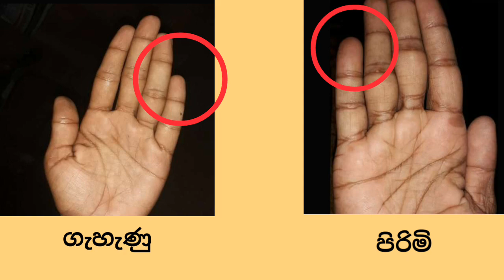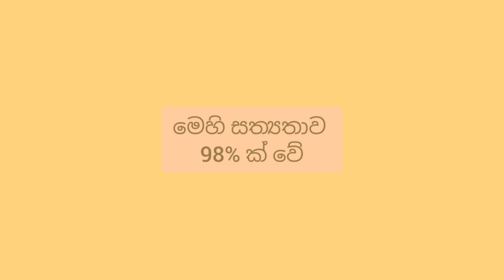ගැහැණු පිරිමි බව අත බලලා කියමු | හස්ත රේඛා ශාස්ත්‍රය | Hastha reka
හෙල වරුණ
Hela waruna

සුලැගිල්ල වෙද ඇගිල්ලේ අග පුරුක දක්වා නොපිහිටන පිරිමි පුද්ගලයන්ද සිටී. එවැනි පිරිමි පුද්ගලයන්තුල බොහෝ විට කාන්තාවන්ට ආවේණික  ලක්ෂණ පිහිටනවා. උදාහරණ ලෙස ලැජ්ජාශීලී බව, ඉතා සංවේදී බව සහ බිරිඳට යටත්ව සිටීම වගේ කරුණු දක්වන්න පුලුවන්.

ඒවගේම සුලැගිල්ල වෙද ඇගිල්ලේ කෙලවරේ පුරුක දක්වා දික්ව පිහිටන ගැහැණු අයද සිටිනවා. ඔවුන් බොහෝමයක් දැඩි කාය ශක්තියක් තිබෙන අය වෙනවා. ඒවගේ නිර්භීත බව සහ ස්වාමියා තමාට නතු කර තබා ගැනීම දක්වන්න පුලුවන්.